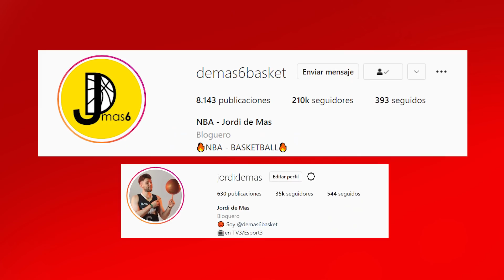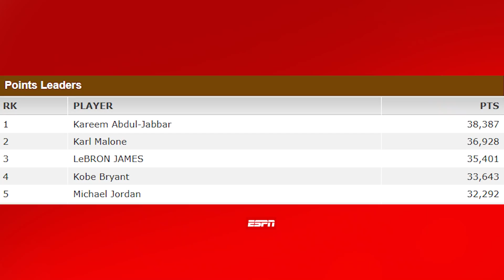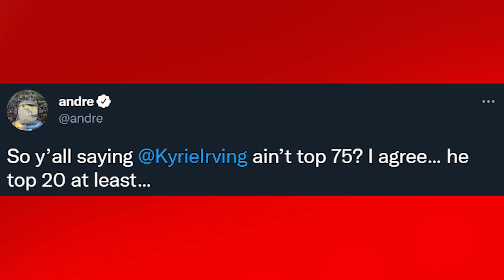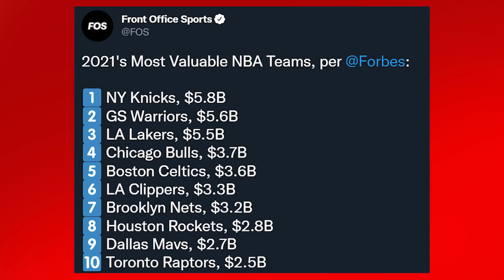LAMELO, KNICKS, SHOW TREMENDO Y TODAS LAS NOTICIAS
LaMelo Ball sorprende en el Hornets vs Pacers, Knicks gana a Celtics en la prórroga gracias a Randle y Fournier a pesar de los 46 puntos de Brown. O'neal habla de Westbrook en Lakers y LeBron, más problemas con Zion Williamson y Simmons, Nuggets de Jokic vence a Suns,  Blazers cae ante Kings eintentan fichar a Beal. Entérate de todas las nuevas noticias NBA

Foto thumbnail: lakers/tw, hornets/tw, nyknicks/tw